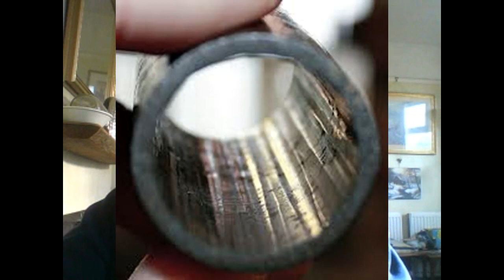Can not trust science around steel shot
I have been working on the science around steel and lead shot for over 10 years and it has not changed. The science and ballistics with steel shot is misleading or not there.

We are know how bad lead is when it is in fact save to use, where steel could be more damaging to the environment that lead. With plastic wads being used.

There need to be more testing done and we can not trust our shooting organisation to do it.

John Swift who worked for BASC is still trying to get a total lead ban for all shooting, he failed with our government so they are now lobbying the ECHA.

Save our lead shot on facebook